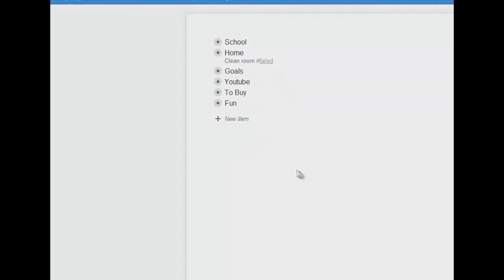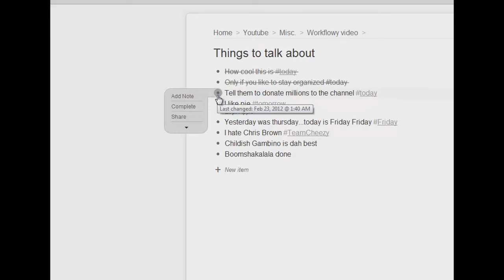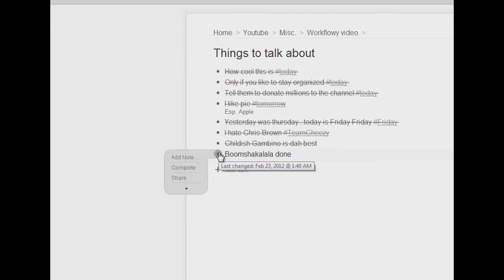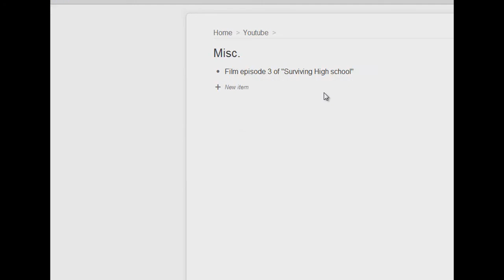Try this- Workflowy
I love this because it keeps me super organized. If you like to keep track of things like homework, chores, etc., try this out.